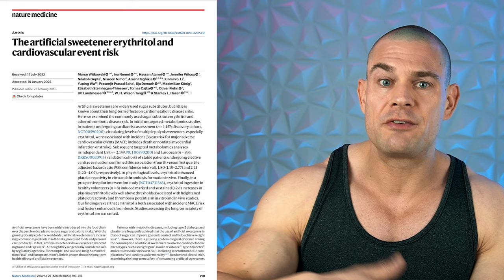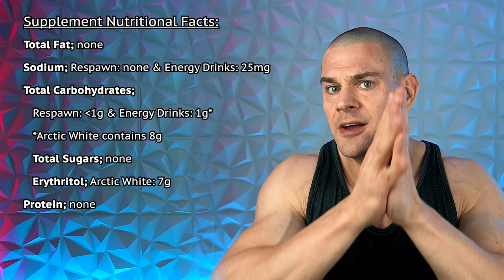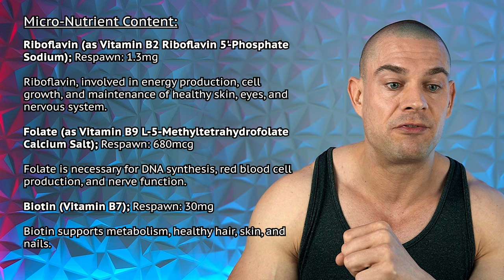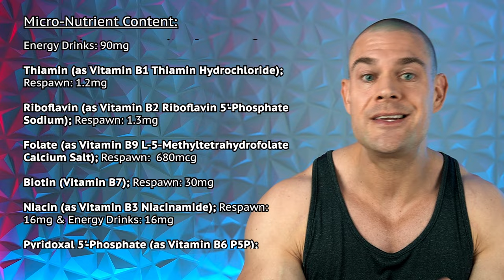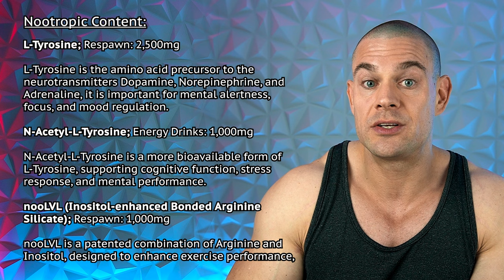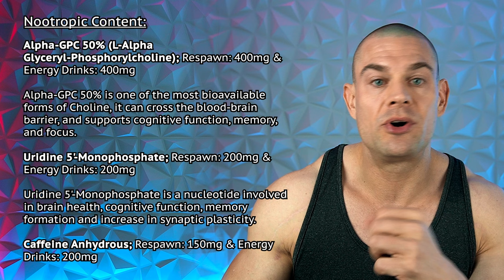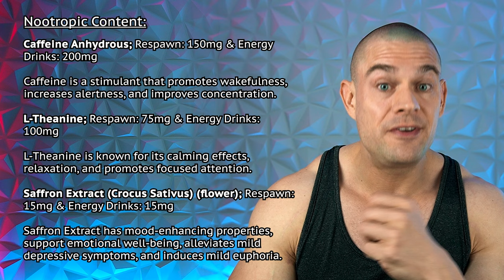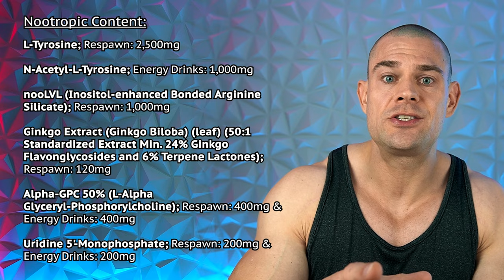Gorilla Mind RESPAWN Vs. ENERGY DRINKS! | New Flavors Tiger's Blood & Lychee Bomb Dropping TODAY!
⚕ Vigorous Amazon Store (Bodybuilding Health Stuff):

TIMESTAMPS
00:00 - Intro Teaser
00:26 - New Gorilla Mind Energy Drink Flavors DROPPING TODAY!
03:02 - Supplement Nutritional Facts
06:10 - Micro-Nutrient Content
09:59 - Nootropic Content
10:02 - L-Tyrosine and N-Acetyl-L-Tyrosine
12:25 - nooLVL
12:50 - Ginkgo Biloba Extract
13:39 - Alpha-GPC
13:53 - Uridine 5'-Monophosphate
14:45 - Caffeine Anhydrous
15:21 - L-Theanine
15:45 - Saffron Extract
16:06 - Purpose of this Stack
17:03 - Huperzine-A
17:31 - Conclusions & Closing Thoughts